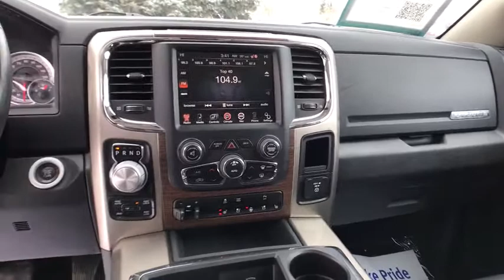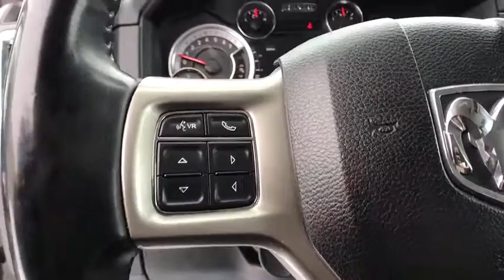2013 Ram 1500 Great Falls, Helena, Havre and Lewistown, ID DS634917B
2013 Ram 1500 4WD Crew Cab 140.5 Laramie - Stock#: DS634917B - VIN#: 1C6RR7NT7DS634917

: FUEL EFFICIENT 21 MPG Hwy/15 MPG City! Heated/Cooled Leather Seats Navigation Trailer Hitch SPRAY IN BEDLINER Bed Liner Back-Up Camera 4x4 Chrome Wheels CLASS IV RECEIVER HITCH ANTI-SPIN DIFFERENTIAL REAR AXLE AND MORE! KEY FEATURES INCLUDE: Leather Seats Heated Driver Seat Cooled Driver Seat Running Boards Dual Zone A/C Heated Seats Heated Leather Seats Heated/Cooled Seats Child Safety Locks Steering Wheel Controls Electronic Stability Control Heated Mirrors Adjustable Pedals. OPTION PACKAGES: 8-SPEED AUTOMATIC TRANSMISSION active grille shutters (STD) UCONNECT 8.4AN AM/FM stereo 8.4 touch screen GPS navigation SiriusXM Travel Link SiriusXM traffic HD Radio Uconnect Access advantage media hub w/SD/USB & aux input jack electroluminescent instrument cluster CONVENIENCE GROUP Keyless Enter N Go remote proximity keyless entry rain sensitive windshield wipers auto high beam headlamp control ANTI-SPIN DIFFERENTIAL REAR AXLE PARKSENSE REAR PARKING ASSIST SYSTEM REMOTE START REMOTE CD PLAYER 5.7L V8 HEMI MULTI-DISPLACEMENT VVT ENGINE (STD). Ram Laramie with Bright White exterior and Black Interior interior features a 8 Cylinder Engine with 395 HP at 5600 RPM*. EXPERTS ARE SAYING: Great Gas Mileage: 21 MPG Hwy. WHO WE ARE: *Any negative equity amount will be applied toward purchase of sale vehicle. On approved credit. See dealer for details. On select vehicles excludes special clearance vehicles see store for details. Value determined by dealer minus reconditioning cost and/or excessive mileage. Any negative equity will be added toward purchase of sale vehicle. On approved Credit. Trade in vehicle must be within NADA guidelines. Price does not include title license or dealer doc fees. Price contains all applicable dealer incentives and non-limited factory rebates. You may qualify for additional rebates; see dealer for details.